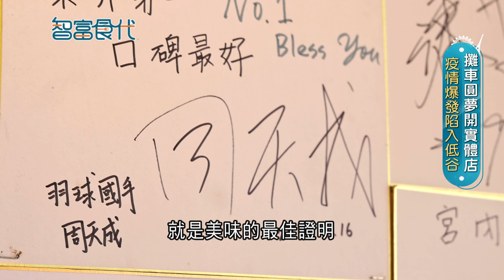比在日本吃到的拉麵還好吃! 炙燒叉燒加鮮嫩干貝 湯頭濃郁.膠質滿滿 海味陸味雙重享受 從攤車開到實體店 疫情成夢想轉捩點｜【智富食代】20231207｜三立iNEWS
☆宮內屋
☆地址：台北市士林區通河街64號